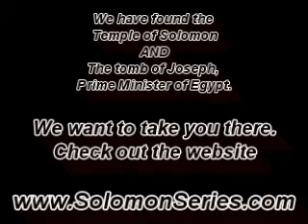Heavenly Views of Giza, Egypt | The Most Spectacular Views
This is Ted Whidden. I have described in this series: Egyptian Pyramid Revelation, Drawings, Teachings of Egypt.

The drawings and teachings in the Pyramid Texts discuss the afterlife and the mysteries of the universe. One of the teachings in the Pyramid Texts is about the Egyptian pyramids. The drawings and teachings in the Pyramid Texts discuss the geometry.

In This video, I will share with you; Heavenly Views of Giza Egypt.
The views from above of what is down below.  We see from new perspectives things hidden in the shadows.  The hidden secrets of ancient wisdom and mystery are being revealed.

CO2 and YOU: A Release from ALL Sickness:

The Answer To Cancer: A Simple Solution for the Western Condition:
Solomon Series: Great Pyramid Mystery Resolved (Volume One)
Setting Captives Free:

The Solomon Series: Great Pyramid Mystery Resolved (Volume Two): Free at last! :

The Solomon Series: Great Pyramid Mystery Resolved (Volume Three):
Patent Pending: